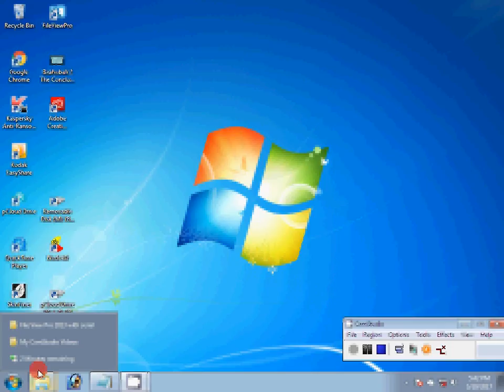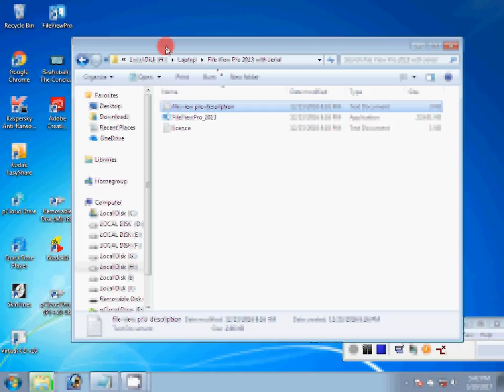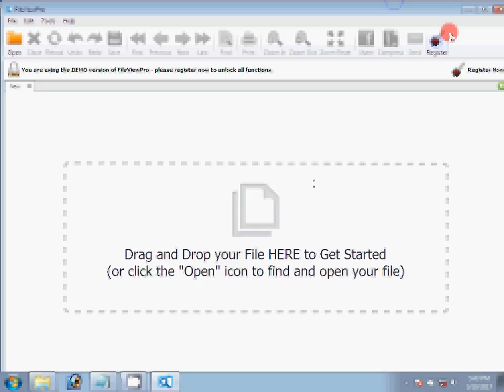File Viwer photos videos Exele